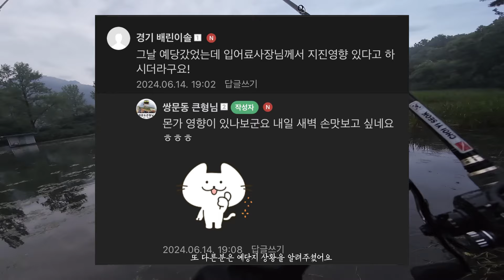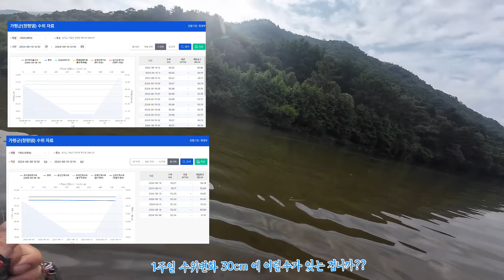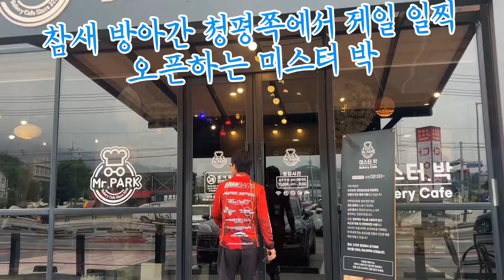당일 배스낚시 조행기 청평 꽝치고 AI에게 물어봤더니.... 2024-06-15일 비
경기북부 워킹포인트 청평호
2024년6월15일
3 연속 꽝치고 지진과 수위 변화가 배스낚시에 미치는 영향에 대하여 유료 사용중인 AI서비스
ChatGPT4.0에게 물어 봤어요.

AI가 준 답변과 한국배스포인트로 의견 주신 분들의 댓글도 사용 하였습니다.
오늘도 비 쫄닥 맞고  꽝!